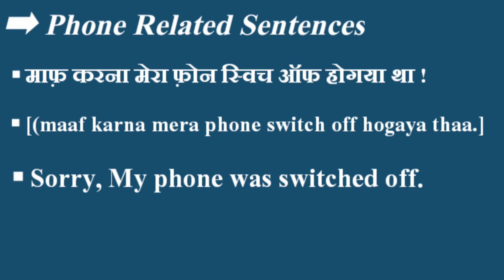माफ करना, मेरा फोन स्विच ऑफ हो गया था!